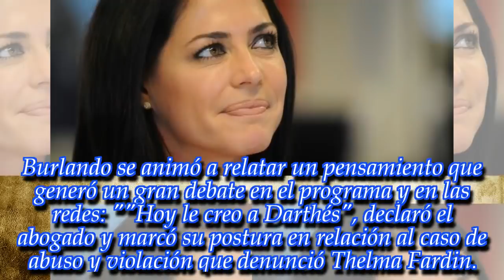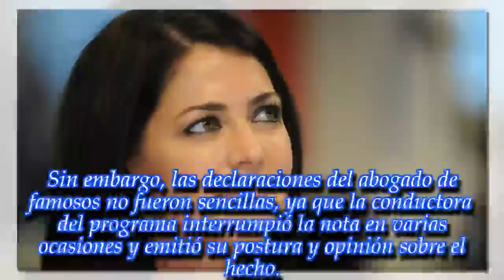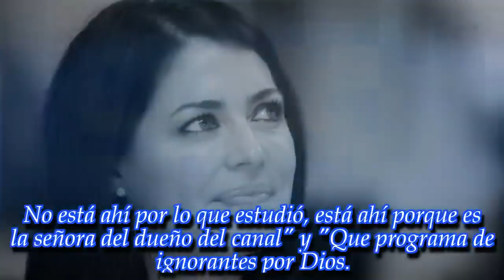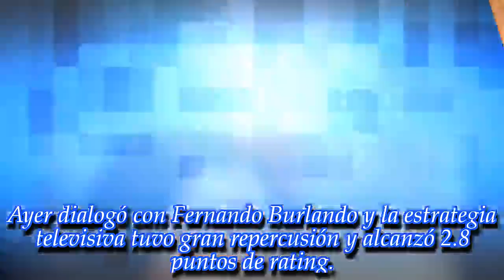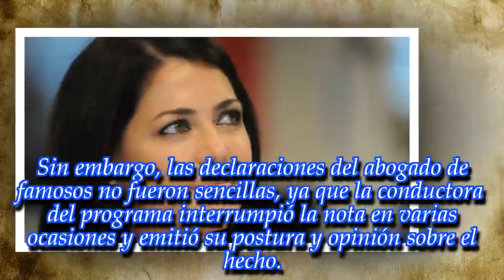"Muy mal la conductora, no deja..." ¡Pamela David recibió fuertes críticas en las redes!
Noticias Principales:
Los usuarios destrozaron a la conductora de Pamela a la Tarde. ¡Enterate de todos los detalles!